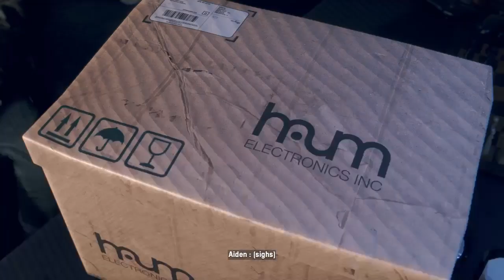Watch Dogs: Legion Bloodline - Part 2 | Jackson Pearce